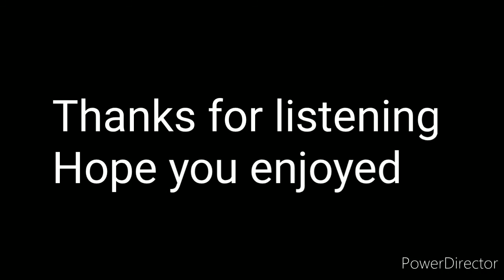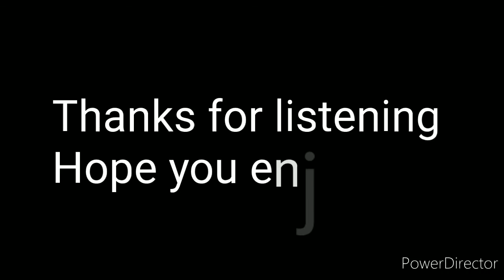Twins By (Eric Wright)